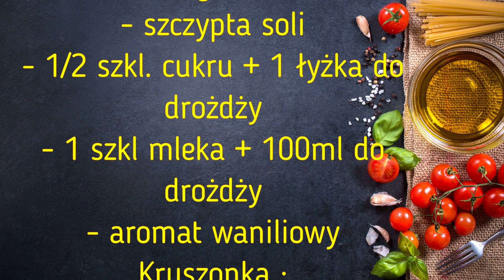PIECZENIEI GOTOWANIE NA EKRANIE#9 2024☕CIASTO DROŻDŻOWE Z RABARBAREM I POSYPKĄ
ZAPRASZAM NA NOWY PRZEPIS SZYBKI I PROSTY

W tytule: Darowizna , lub na kawę
Odbiorca : Gabriela Pacyna
Nr konta :  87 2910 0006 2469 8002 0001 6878